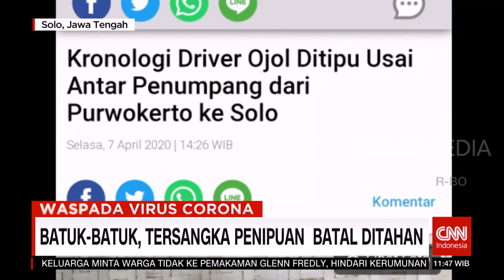Batuk-Batuk, Tersangka Penipuan Batal DItahan | REDAKSI SIANG (09/04/20)